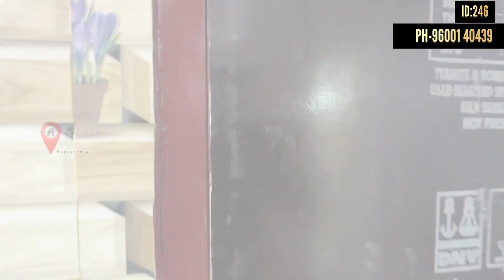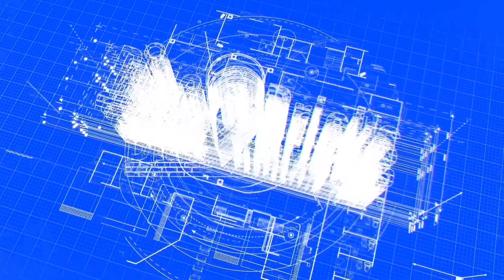ID:246: 1200sq.ft ல் கட்டப்பட்ட அழகிய 3 BHK இல்லம் ANNANUR DIRECT SALE PH-9600140439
( (This Property SOLDOUT)

PROPERTY DETAILS:
CMDA APPROVED

3 BHK INDEPENDENT HOUSE

LAND SIZE : 800SQ.FT
BUILT-UP : 1200SQ.FT

1 LIVING ROOM
1 KITCHEN
3 BED ROOMS
CAR PARKING

MAIN GATE   -  NORTH FACING
MAIN  DOOR -  EAST FACING

Location: ANNANUR

PRICE
RS.77L
Negotiable
80% Loan Available
Call or Whatsup : 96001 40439
குறைந்த விலையில் தனி வீடுகள் அடுத்தடுத்து அப்லோட் செய்ய படும்..

தொடர்ந்து பார்க்கவும் ..

நன்றி!

(NOT RESPONSIBLE)*

ALL CUSTOMER YOU SHOULD BUY PLOTS, VILLAS & APARTMENTS AFTER CLEAR LEGAL CHECKUP & VERIFICATION.

CHANNEL IS NOT RESPONSIBLE FOR ANY LEGAL AND ANY KIND OF PROBLEMS.